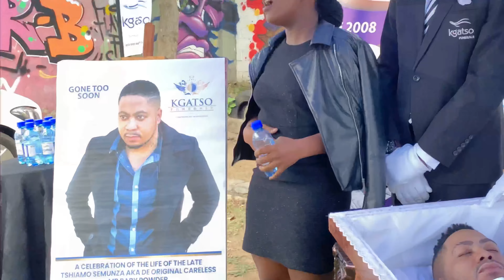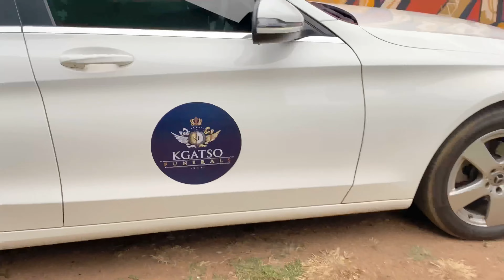Funeral Gone Wrong - Drink responsibly (not at the funeral)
A comedy skit